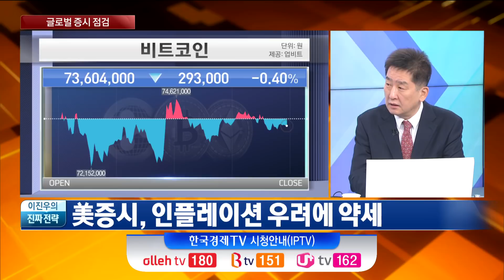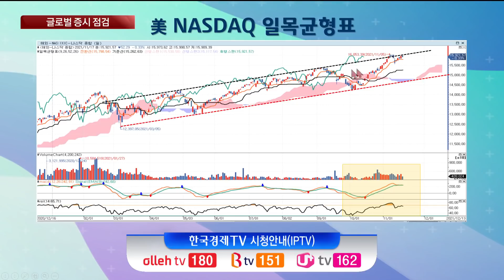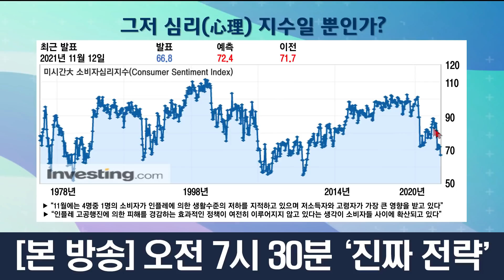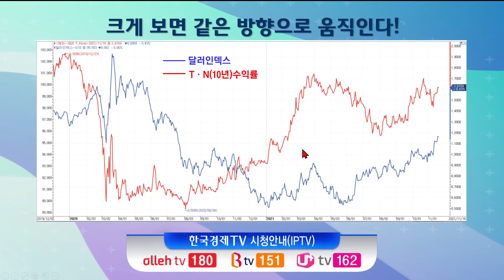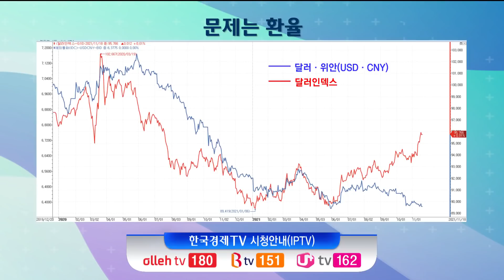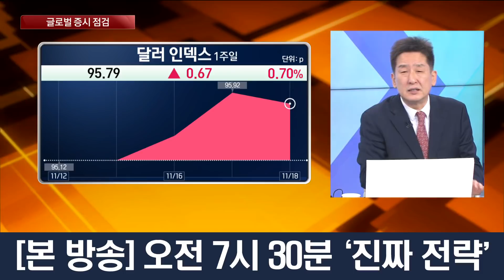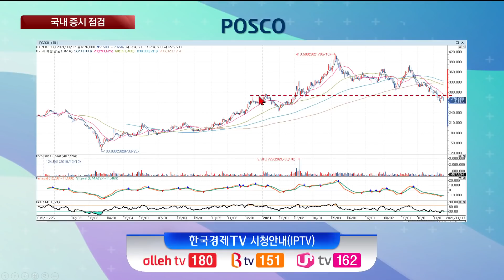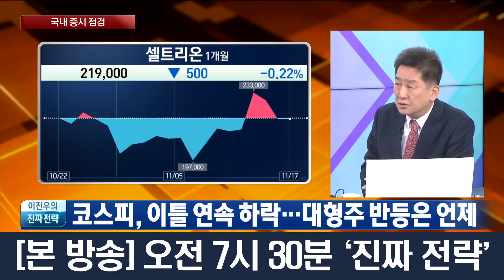美 증시 인플레이션 우려, 국내증시 대형주 반등은 언제? / 이진우 GFM 투자연구소 소장 / 진짜전략 / 한국경제TV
앵커 : 정윤성

출연자 : 이진우 GFM 투자연구소 소장